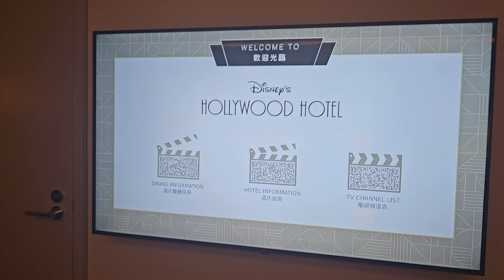Hollywood Hotel Hongkong room tour by Nikko